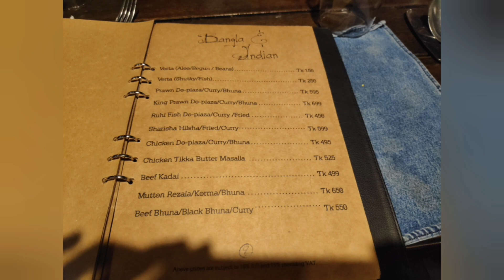Bhawal Resort and Spa - Vlog and Review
Bhawal Resort and Spa is one of the most renowned rainforest resorts of the country, placed in Noljahni, Mirjapur, Baroipara, Gazipur, Dhaka. Embracing a rich green landscape surrounded by exotic natural rain forest is just an hour drive from the capital city-Dhaka, is the perfect place to rediscover oneself in the idyllic bliss of scenic natural beauty away from the hustle and bustle of the city life...

In this video we have tried to display some experiences we have achived, and some discussions afterwords.

Starring : Imrose Mohit, Shirin Imrose, Al Rafi Rusif, Adiba Imrose Prioty, Tamzid Imrose
Video Capture : Imrose Mohit , Al Rafi Rusif
Video Editing : Al Rafi Rusif, Adiba Imrose Prioty, Tamzid Imrose